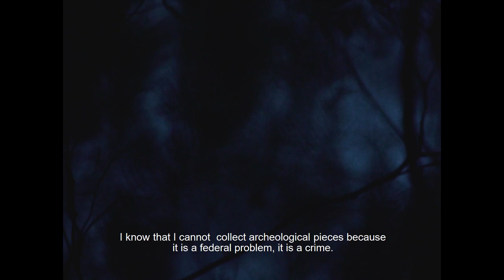ESTA SERENA LUZ DE LA MAÑANA_TRAILER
GANADOR

Cortometraje Documental Mx

Director: Emmanuel Tovar González